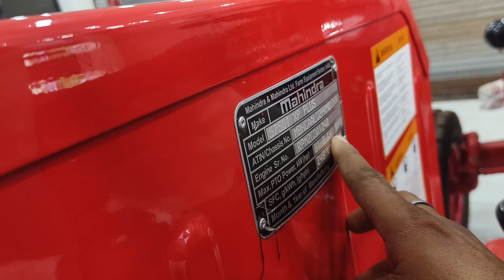Mahindra 575 DI XP plus tractor | 2023 latest model Tractor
Mahindra 575 di xp plus model
Mahindra tractor video
Rahul dhakad ji new video
Mahindra tractor ki video
tractor review video
Mahindra 575 2023 new model
tractor review video
Mahindra 575 bhumiputra tractor
Mahindra 575 DI XP plus new model tractor
दोस्तों यह वीडियो महिंद्रा 575 डेप प्लस 2023 मॉडल का है और आपको यदि कोई कमी इस वीडियो में लगती है तो आप मुझे नीचे कमेंट कर सकते हैं अगर आप कुछ भी जानना चाहते हैं तो नीचे वीडियो में कमेंट कीजिए मेरे चैनल को सब्सक्राइब कीजिए और वीडियो के ज्यादा से ज्यादा शेयर कीजिए। वीडियो देखने के लिए आपका बहुत-बहुत धन्यवाद।

mahindra mahindra575xpplus mahindra#hp प्लस575#mahindra 575#Mahindra tractor#575di#di hp plus#mahindra575#575hp#tractor mahindra#